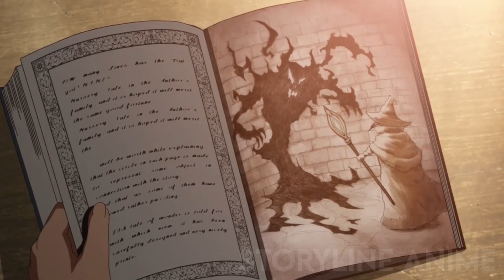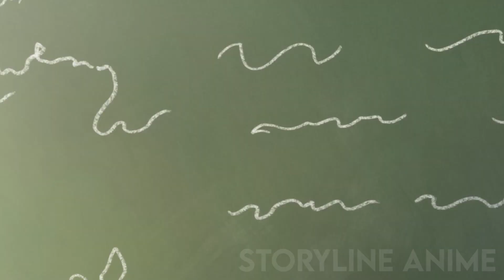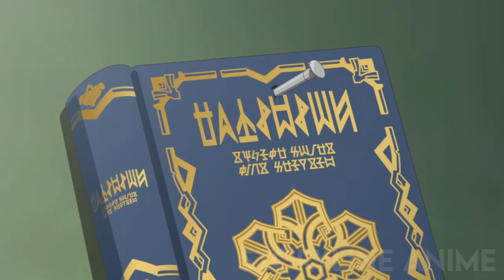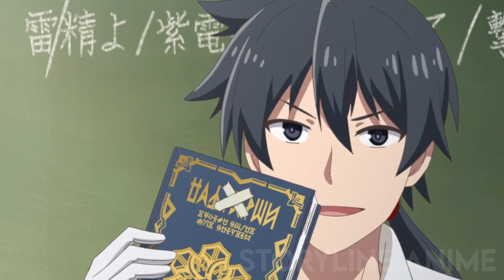At First The New Teachers Were Bullied At School, But They Were Shocked To Find Out His Superpowers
Name: Rokudenashi Majutsu Koushi